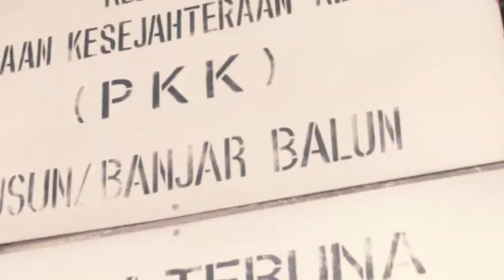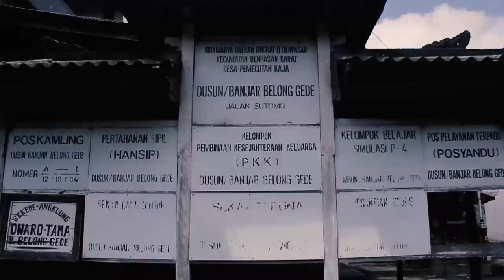LOMBA VIDEO KKN PPM UNWAR 2020 - KELOMPOK 45